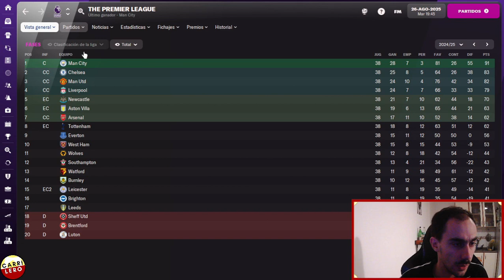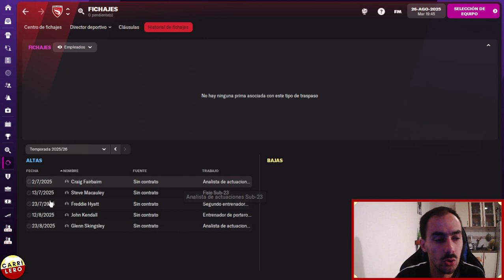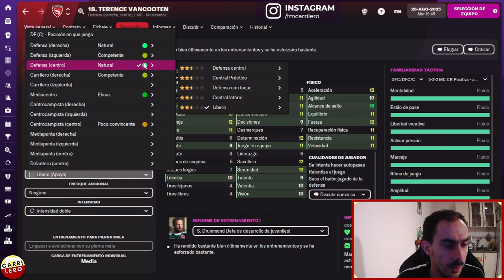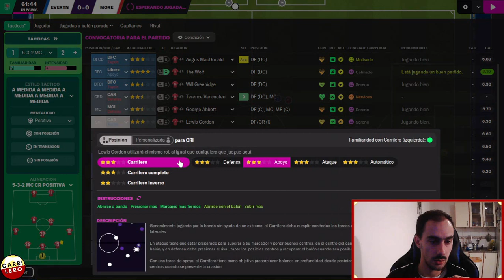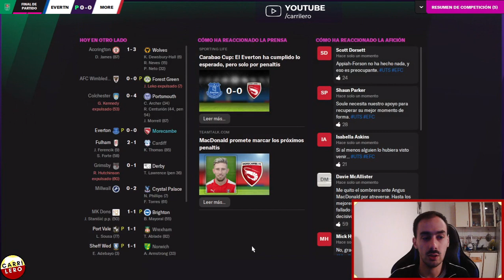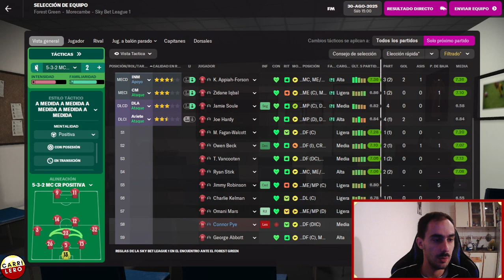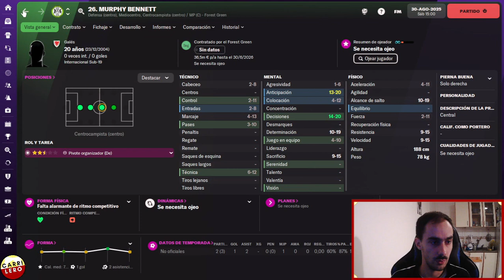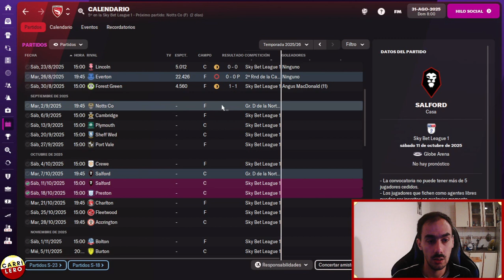EVERTON | Mochilero a Jefe Ep. 19 | Football Manager 2022 Español - FM22